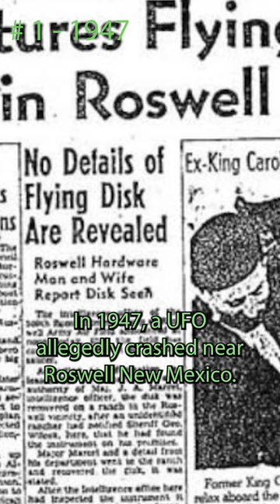Top UFO Cases since 1947 - Number 1!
(1) July 8th, 1947 - , Roswell Army Air Field issued a press release stating that they had recovered a "flying disc." The Army retracted the statement and said instead that the crashed object was a conventional weather balloon.
On 7th August 1947, Jesse Marcel was pictured at Fort Worth Army-Air Force -- Brig. General Roger Ramey, left, holding telegram, and Col. Thomas J. DuBose looking over a wind-forecasting device from Roswell claiming that the debris was in fact, just a weather balloon.
(2) Gordon Cooper, Jr. born in 1927, Cooper was very vocal about his belief in the existence of UFOs, so convinced that UFOs were deserving of serious study that he testified on the topic before the United Nations in 1978.
3) Ex-US Air Force First lieutenant Robert Jacobs alleged a craft resembling a flying saucer circled the dummy warhead during a test flight in California in 1964.
(4) The Westall UFO incident: At approximately 11:00 am on Wednesday, 6 April 1966, students and a teacher from Westall High School in Melbourne, Australia, reported seeing a flying object, described as a grey (or silvery-green) saucer-shaped craft with a slight purple hue and about twice the size of a family car.
(5) The Nuclear Event at Malmstrom: In 1967, Robert Salas, a U.S. Air Force officer, claimed that a "hovering orange fireball" at the gate knocked all ten nuclear missiles offline! Salas has been holding a press conference in Washington every five years since. Rep Gallagher put Salas's account into the U.S. congressional record summer of 2022.
(6)The Rendlesham Forest Incident: 1980. The Rendlesham UFO event, also known as the "British Roswell," refers to a series of reported UFO sightings near a U.S./ British military base in Suffolk, England. One of the key witnesses to the events was John Burroughs, a U.S. Air Force security officer. According to his testimony, he and several other airmen observed strange lights in the sky and even encountered a glowing, metallic ship on the ground.
(7) The Belgian UFO wave began in November 1989. Reports were filed, most many weeks after the events. Many of the reports related a large object flying at a low altitude. Some reports also stated that the craft was of a flat, triangular shape, with lights underneath.
(8) On September 16, 1994, a UFO was sighting outside Ruwa, Zimbabwe. 62 pupils at the Ariel School aged between six and twelve claimed that they saw one or more silver crafts descend from the sky and land on a field near their school
(9) The Varginha UFO incident: James Fox's great documentary "Moment of Contact" -in 1996 Varginha, Brazil.  According to media reports, a creature was first sighted by three sisters ranging from 14 to 22 years old.
(10) The Phoenix Lights - March 13, 1997, at 7:55 pm MST, a witness in Henderson, Nevada, reported seeing a large, V-shaped object traveling southeast. At 8:15 pm, an unidentified former police officer in Paulden, Nevada, reported seeing a cluster of reddish-orange lights disappear over the southern horizon. Shortly afterward, there were reports of lights seen over Prescott Valley. It is one of the largest mass sightings in modern history.
(11) Turkey UFO incident.  In the summers of 2007, 2008, and 2009, a security guard Yalcin Yilmaz, filmed strange lights and what appeared to be metallic flying saucers.
(13) The Gimbal Case: In 2014, a box-orb UFO was seen "daily" by Navy F-18 pilots after a new radar upgrade. The sightings, one captured on video as "The Gimbal" video, have been the subject of much debate and speculation, with some experts claiming that it was caused by "glare."